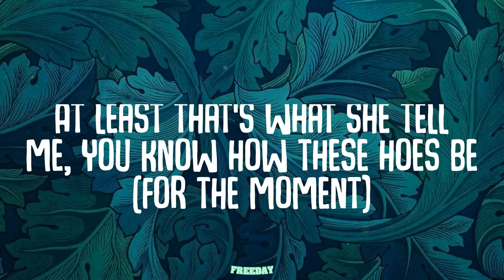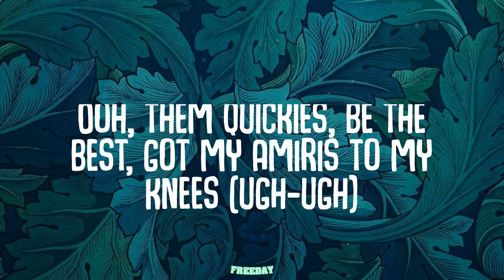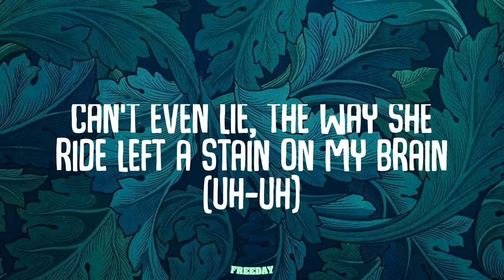Moneybagg Yo - Quickie (Lyrics)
Lyrics:
(SkyDiddy)
"11:11," what she Tweeted, let me be your genie